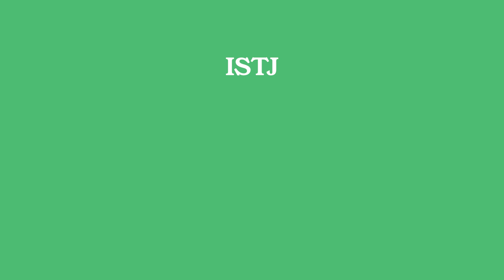16 Personalities as Sports